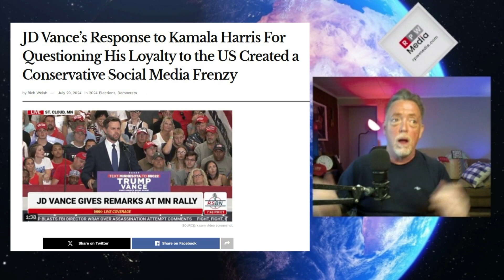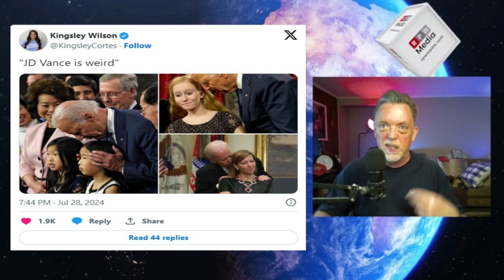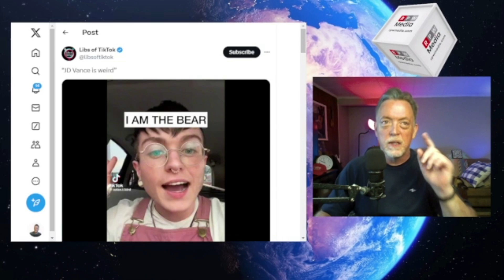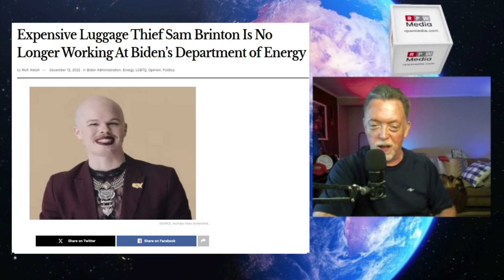Dems' 'JD Vance is Weird' Attack Fizzles Like Dementia Joe At a Debate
JD Vance isn't worried about Democrats calling him weird; he's wearing it
like a badge. In this video, we expose the real weirdness on the left, from Biden's bizarre behavior to Harris's hypocrisy.  In the same way liberals can't meme, Democrats came up with a childish response to JD's taking on Kamala for questioning his loyalty to America.  It was as bad as something Dementia Joe would have come up with.

You don't want to miss his speech that launched the Democrats' liberal antics.